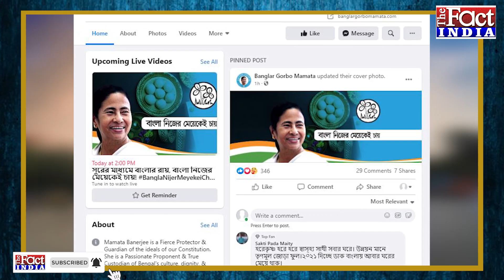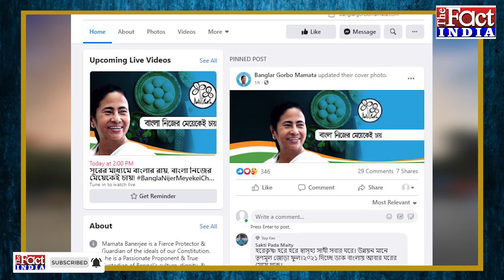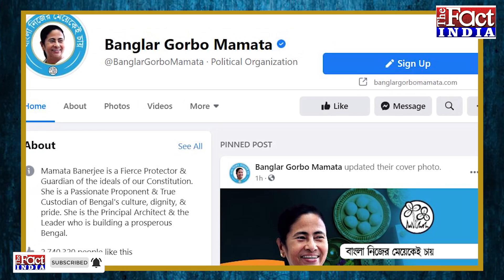West Bengal Elections 2021 : Mamata Banerjee के गढ़ को भेदने Social Media War पर उतरी BJP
West Bengal Legislative Assembly Elections 2021 : West Bengal में भले ही अभी तक Elections का ऐलान ना हुआ हो लेकिन Mamata Banerjee के गढ़ में BJP के दिग्गजों का पगफेरा जबरदस्त लगा हुआ है... किसी दिन Home Minister Amit Shah Mamata Banerjee को ललकारते हैं तो किसी दिन खुद PM Narendra Modi पहुंच जाते हैं.